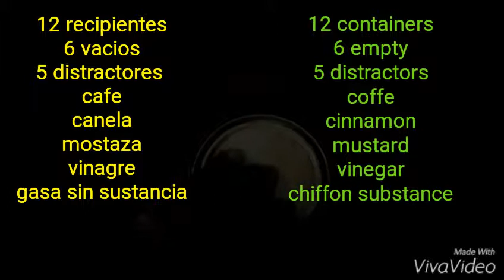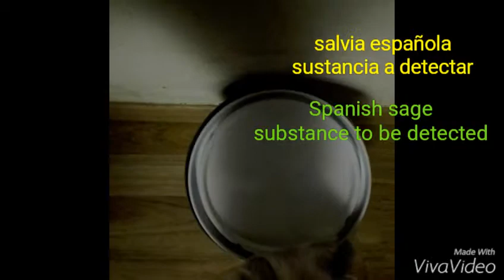Aussie k-9 detector dog/shiba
Detector dog